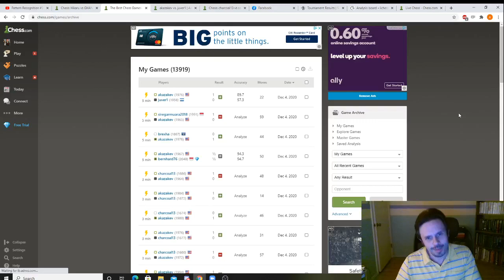Winning with the London System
Checkmating Attack against queenside castling